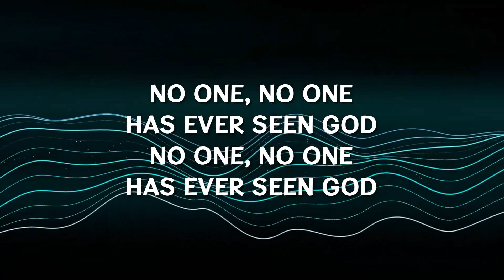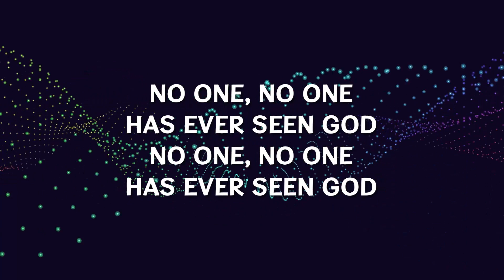Unit 22: No one John 1:18